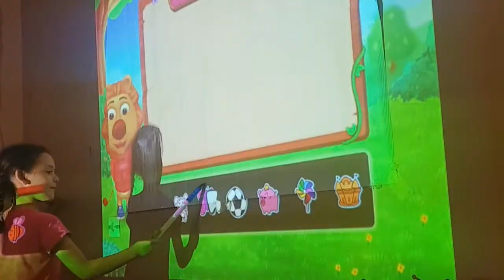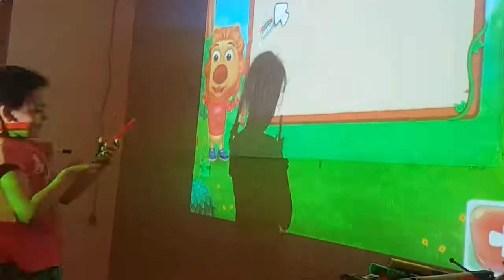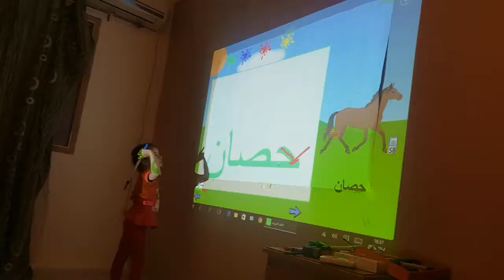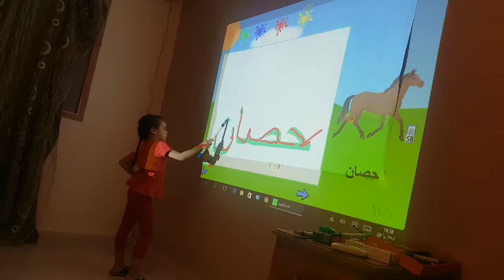السبورة التفاعلية للاطفال